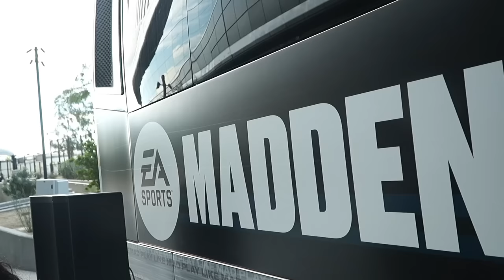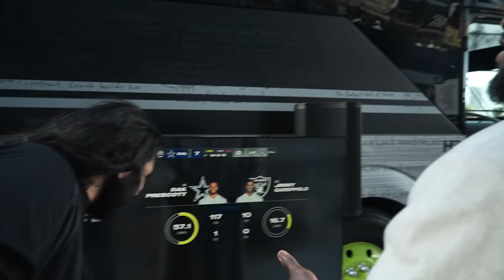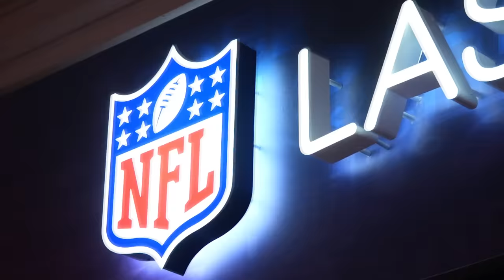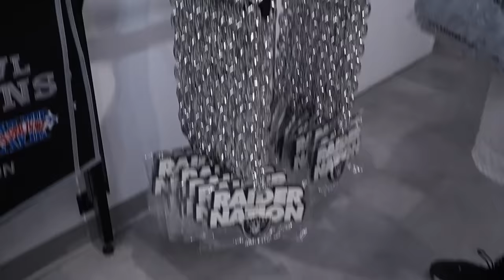I Played Video Games with Marshawn Lynch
Esfand's Tailgate Tour exclusive episode with a visit to Las Vegas Allegiant Stadium tailgate before the Raiders game where I meet Marshawn Lynch and challenge him to a game of Madden right in front of the stadium.

keychain.club/Esfand